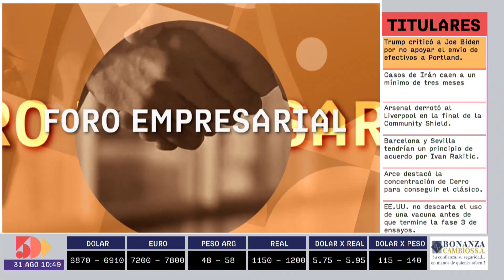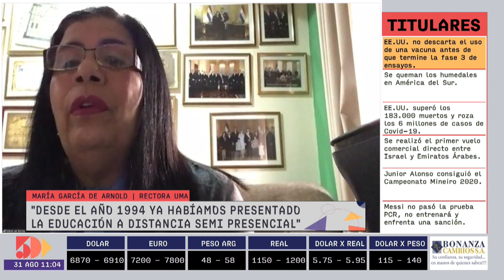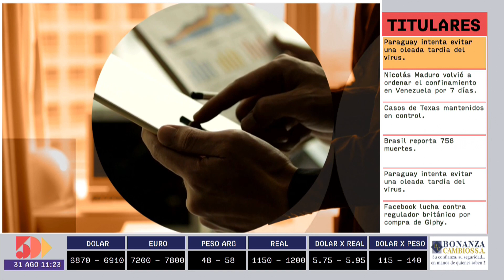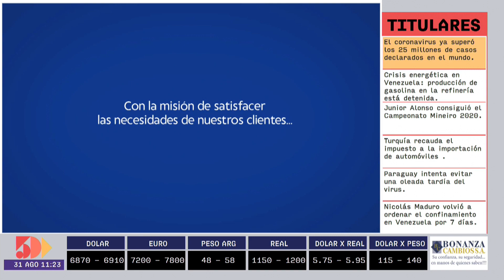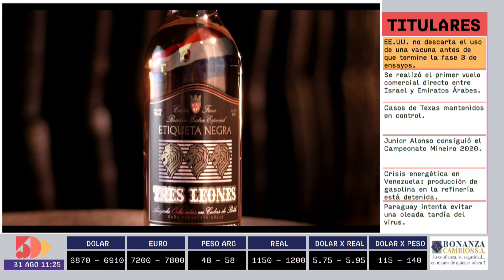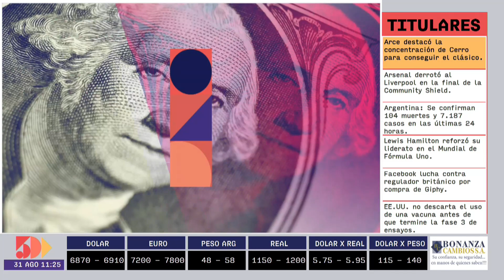María García de Arnold | Foro Empresarial AM | 5días TV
Foro emitido el día Lunes 31 de Agosto.

Invitada del día:
- María García de Arnold (Rectora de la Universidad Metropolitana de Asunción)

Tema:
- Desafíos del sistema universitario